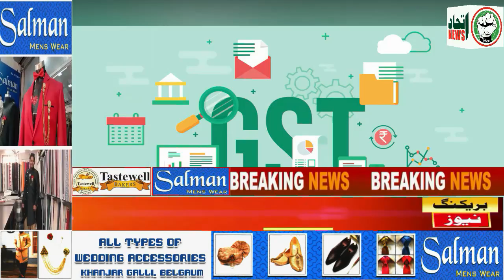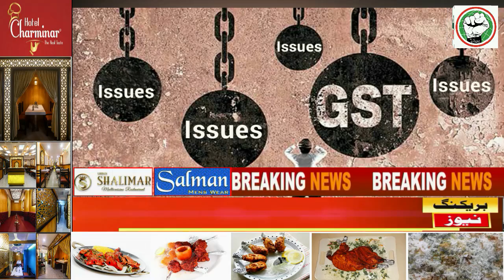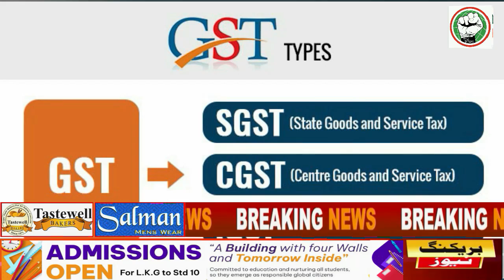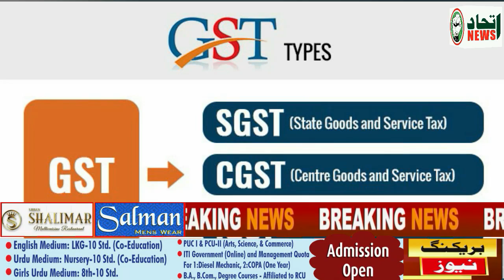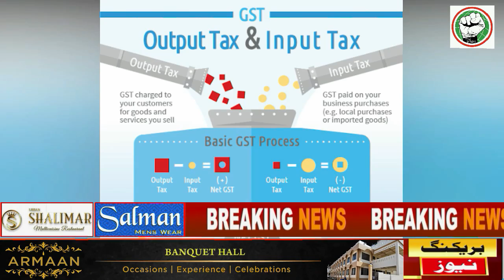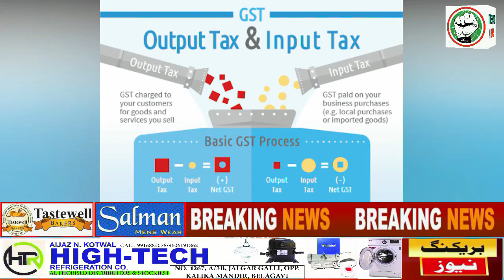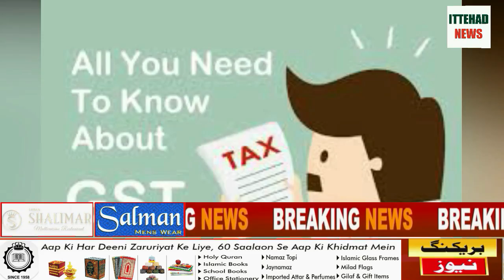ITTEHAD NEWS | BELGAUM | GST KI KUCH KHAAMIYA USE BURE TAX ME TABDEEL KARTI HAI (27-07-2022)